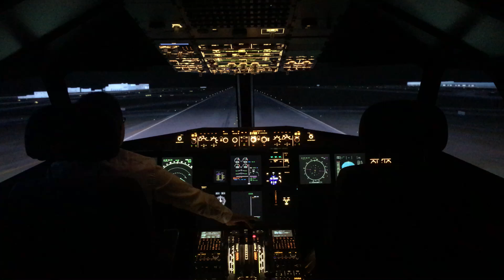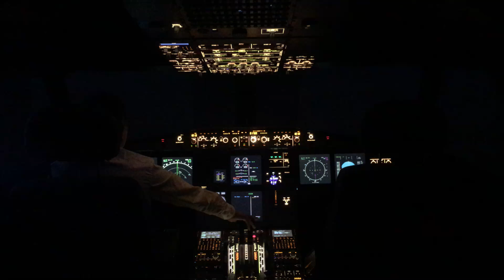CNFSimulator A320 took off at Pudong International Airport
CnTech is an international High-Tech company which is located in Shanghai, China and listed on National Equities Exchange and Quotation. CnTech specializes in advanced simulation technology, independent research and is professional development specialist in the flight simulator industry. We have a work force exceeding 100, most of whom mastered aerodynamics, aviation theory, avionics, electronics, programming and machinery design and provide services to aerospace, aviation, defense, military, educational and training fields at the global level.